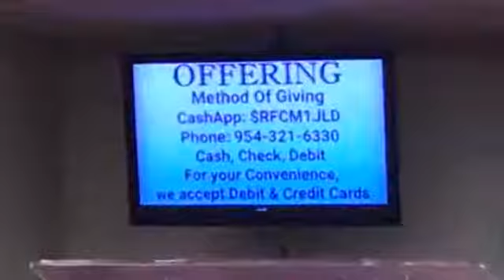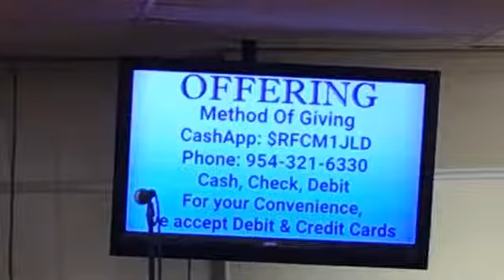Revival Faith Center Ministries Intl Apostle Janice Dillard 12/9/20 Service Bishop Herman Gaines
Revival Faith Center Ministries Intl
Apostle Janice Dillard
Wednesday Night Service  Bishop Herman Gaines
December 9th  2020